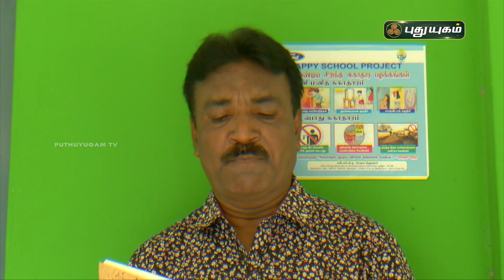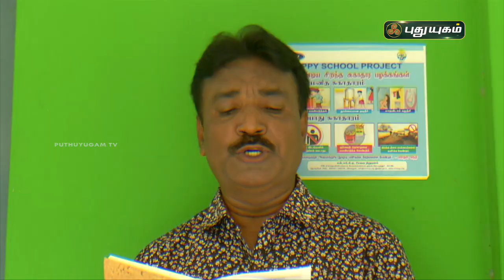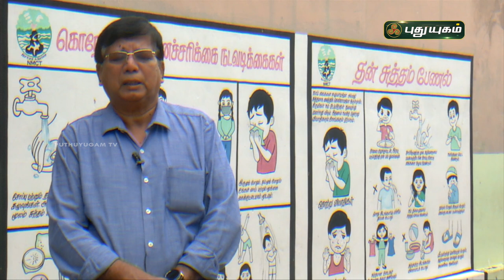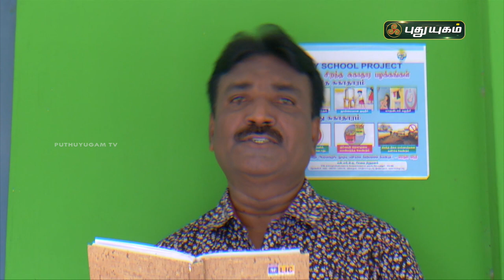மீண்டும் பள்ளி செல்ல விரும்பு - கொரோனா விழிப்புணர்வு | சொல் அல்ல செயல் | PuthuyugamTV